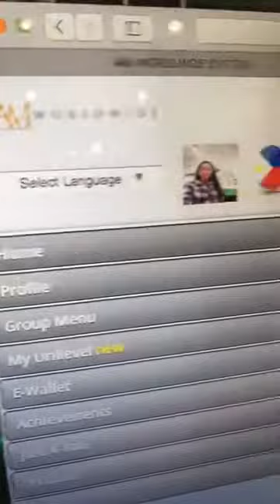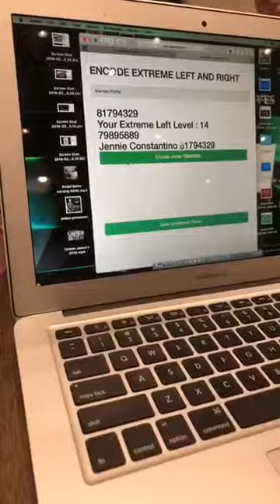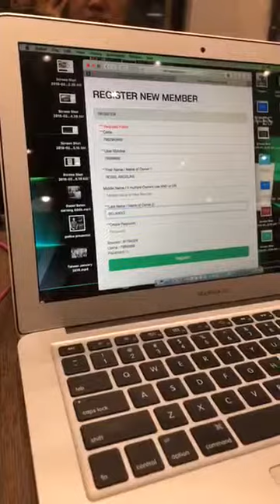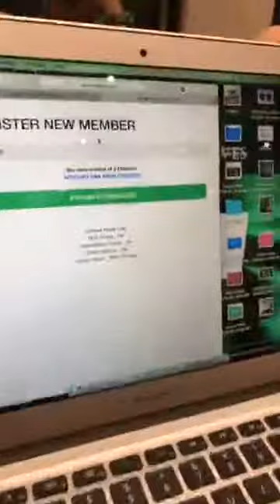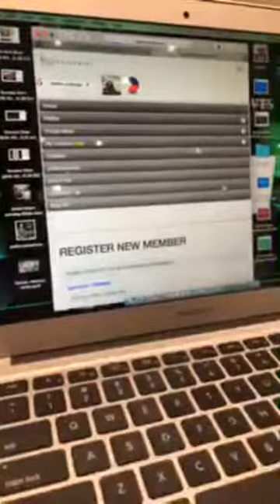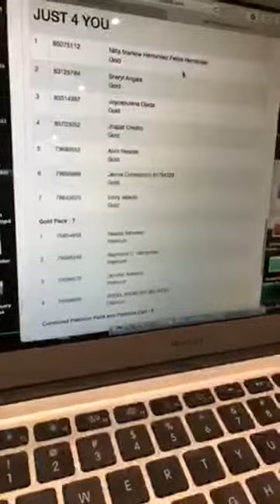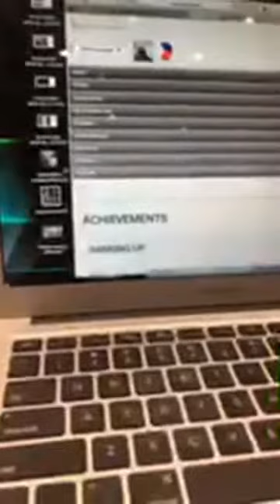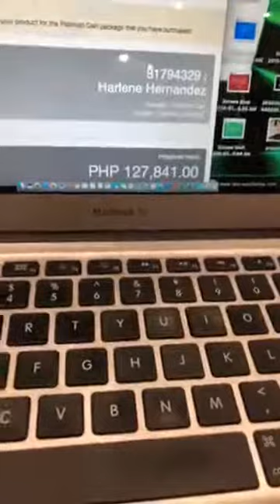IAM Worldwide Business- OFW From Taiwan's Testimony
A lot of Filipinos go out of the country to work and provide a good life for their family. Ms. Harlene worked as a Factory Worker in Taiwan. While she's working there, she got interested to start a business. Thank God she found IAM Worldwide Business. Her income in Taiwan for a month became her weekly or 2 weeks income in IAM. Good news, she don't need to leave her family.